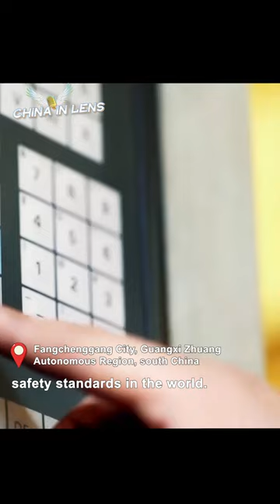China’s Guangxi starts first nuclear unit with Hualong One reactor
China’s Guangxi Zhuang Autonomous Region connected its first nuclear power unit using Hualong One, a domestically designed third-generation nuclear reactor, to the power grid on January 10.